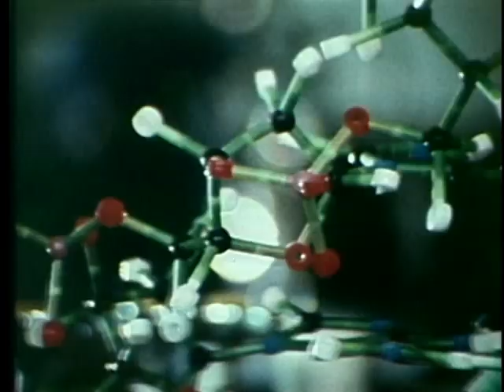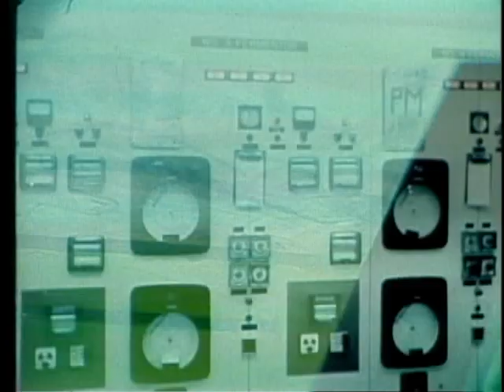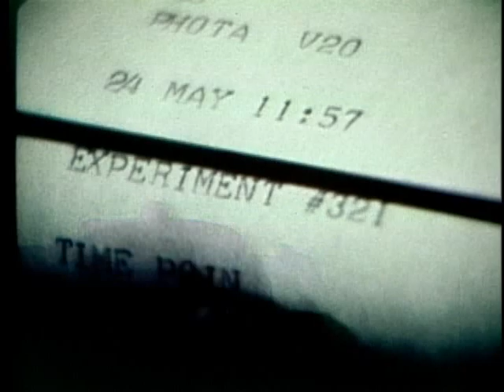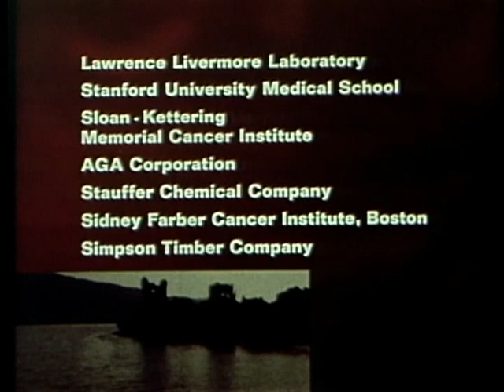214 - In Search of the Secrets of Life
214 - In Search of the Secrets of Life
Airdate: February 25, 1978
Director Unknown
Written by Philip Dauber

Explores the possibility that human life can be created in laboratories engaged in DNA research.